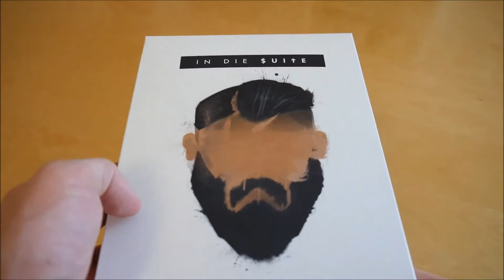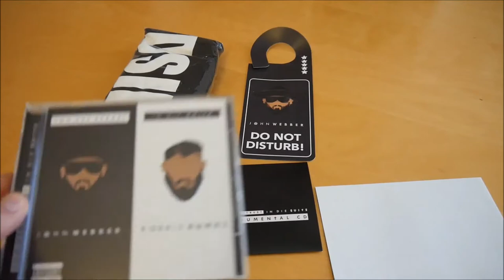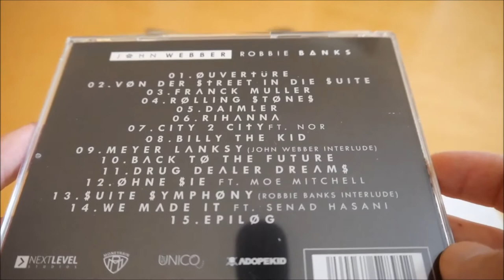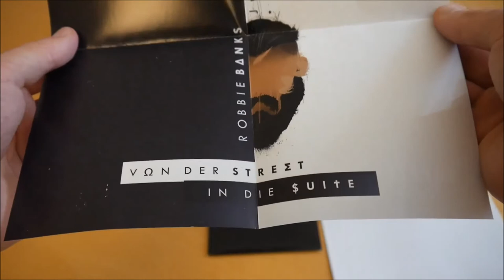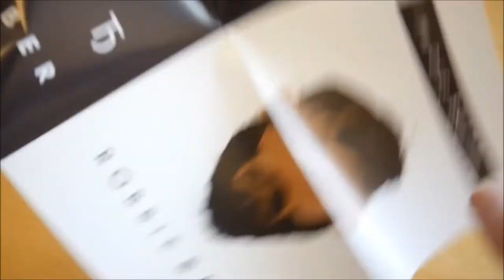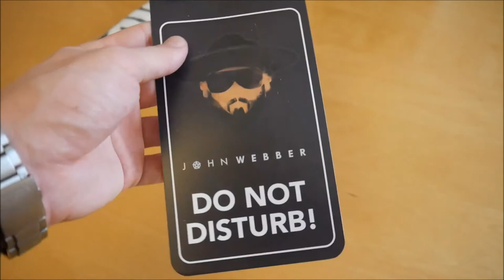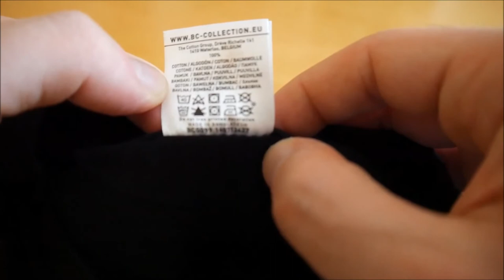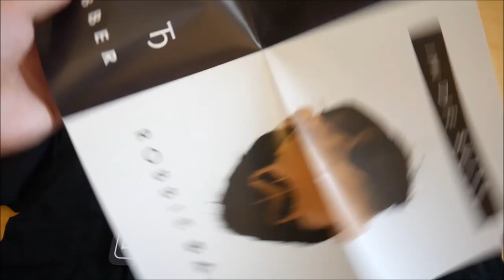John Webber & Robbie Banks - Von der Street in die Suite Box Unboxing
In diesem Video zeige ich euch die Von der Street in die Suite Box von John Webber & Robbie Banks.
► Hier könnt ihr das Album kaufen:
Weitere Musik von John Webber
Weitere Musik von Robbie Banks

► ALBUM INFOS
John Webber & Robbie Banks – Von der Street in die Suite

Von der Street in die Suite Box Inhalt:
- Album
- Album Instrumentals
- Poster
- Türaufhänger
- T-Shirt

Von der Street in die Suite Tracklist:
01. Ouvertüre
02. Von der Street in die Suite
03. Franck Muller
04. Rolling Stones
05. Daimler
06. Rihanna
07. City 2 City (feat. NOR)
08. Billy the Kid
09. Meyer Lansky (John Webber Interlude)
10. Back to the Future
11. Drug Dealer Dreams
12. Ohne Sie (feat. Moe Mitchell)
13. Suite Symphony (Robbie Banks Interlude)
14. We Made It (feat. Senad Hasani)
15. Epilog

Von der Street in die Suite Info:
Das neue Album von John Webber & Robbie Banks erscheint am 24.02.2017 über Money Rain Entertainment.